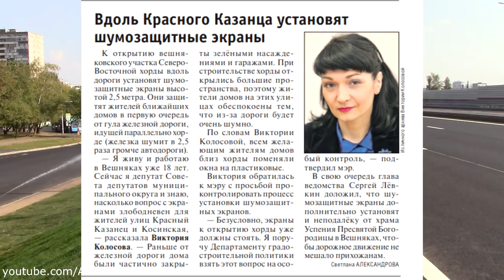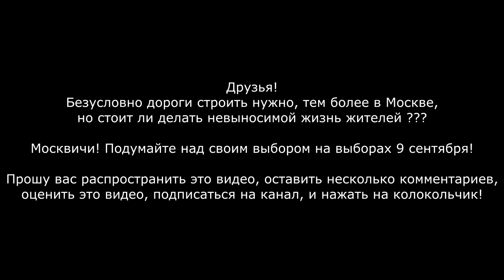Мэр Собянин сделал жизнь вешняковцев невыносимой! Открытие СВХ - плевок в Москвичей!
Москвичи задыхаются от предвыборной показухи Собянина.